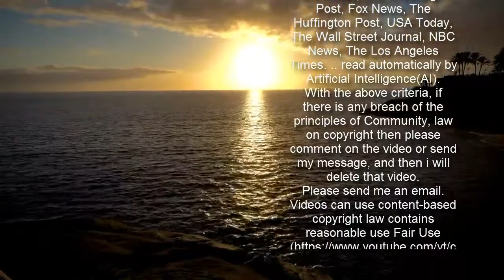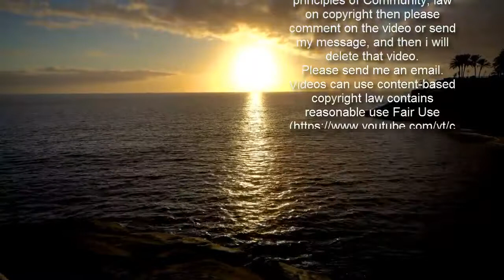'인기가요' MC 민나현, 마지막 인사 "너무 행복한 시간"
SBS '인기가요'에서 1년 4개월 동안 MC를 본 몬스타엑스 민혁-에이프릴 이나은-NCT 재현이 마지막 인사를 전했다.28일 오후 방송한 '인기가요'는 세 MC의 마지막 방송이었다. 나은은 "시청자 여러분께 아쉬운 소식을 한 가지 전달해 드려야 하는데요"라고 말문을 열었고, 재현은 "저희 세 MC가 오늘을 끝으로 1년 4개월여 동안 함께했던 '인기가요'를 떠나게 됐습니다"라고 말했다.   재현은 "사실 오늘 첫 번째 오프닝 할 때부터 기분이 이상하더라고요. 뭔가 아직 실감은 안 나는데 끝나고 나면 너무 허전할 것 같다는 생각이 들고요. 정말 좋은 우리 PD형 누나들, 작가 누나들이랑 함께한 1년 4개월여 시간이 너무나 감사하고 행복했고요. 그리고 또 우리 민나현의 케미를 늘 응원해 주시고 좋게 봐주신 시청자 여러분 너무 감사드립니다. 저는 멋진 무대로 다시 돌아올게요"라고 밝혔다.나은은 "저도 1년 4개월 동안 '인기가요' MC로 진행을 하면서 너무너무 많이 배우고 너무너무 좋은 경험을 했던 것 같은데요. 그 이유는 이렇게 '인기가요' 제작진분들이 있어서가 아닐까 싶고, 정말 민나현이 많은 사랑을 받은 거 같은데 항상 멋지게 이끌어 준 우리 민혁 오빠 그리고 재현 오빠 너무너무 고맙고, 그리고 항상 응원해 준 저희 팬분들도 너무 고맙습니다. 앞으로도 열심히 하는 에이프릴 나은 되도록 하겠습니다. 너무너무 감사드립니다"라고 전했다.민혁은 "일단은 데뷔해서 가장 빠른 1년 4개월이었던 것 같고요. 그리고 그냥 다 떠나서 그냥 좋은 동료들, 좋은 어 선후배님들 좋은 우리 제작진분들 만나서 너무 행복한 시간이었던 거 같습니다. 잊지 못할 거 같고요. 그동안의 시간 너무 감사했고 또 좋은 모습으로 뵐 수 있으면 좋겠다고 생각합니다. 그동안 감사했습니다"라고 말했다.민혁은 "그동안 저희 민!나!현을 사랑해주셔서 감사합니다"라고 말하다가 목이 메는 모습을 보였다. 나은은 "앞으로 '인기가요'에서 멋진 무대로 찾아뵐 테니 기다려 주세요"라고, 재현은 "그럼 아쉬움은 뒤로 하고 인사드릴까요? 여러분 다음 주 일요일에도 어디 가요?"라고 말했고, 세 MC는 "다 같이 '인기가요'~ 모두 모두 안녕"이라고 인사했다.몬스타엑스 민혁-에이프릴 나은-NCT 재현은 2019년 10월 20일부터 1년 4개월 동안 '인기가요' MC로 함께했다. 세 사람은 각자 이름에서 한 글자씩 딴 '민나현'(민혁+나은+내현)이라는 별명으로도 큰 사랑을 받았다.차기 MC는 아이즈원 안유진, NCT 성찬, 트레저 지훈이 발탁됐다. 세 사람은 오는 3월 7일 시청자들에게 첫인사를 할 예정이다.